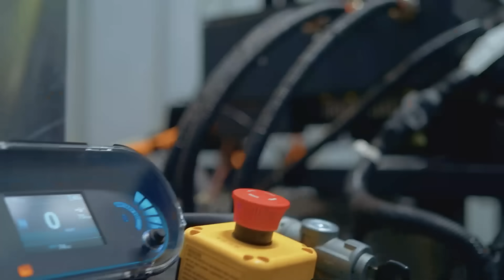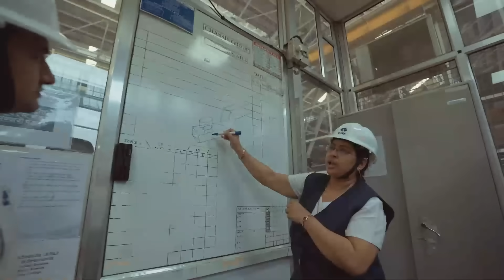The making of Ace EV | Powering India’s net zero ambition for a sustainable future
The Ace EV marks a paradigm shift towards greener intra-city transportation with its zero emission capability, total cost of ownership benefit, and innovative electric powertrain technology, through the EVOGEN battery. Ace EV is designed keeping in mind India’s high operating temperatures and demanding duty cycles. It is well suited for a wide range of applications and equipped with numerous intelligent features that enhance convenience & performance. Watch this video to discover Ace EV’s interesting backstory with the people behind the innovation. For more details, visit aceev.tatamotors.com